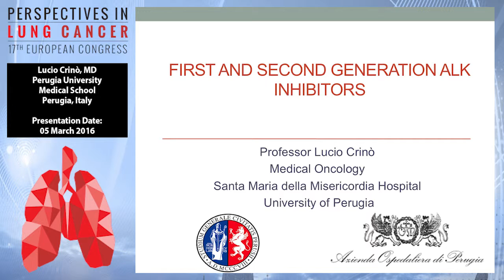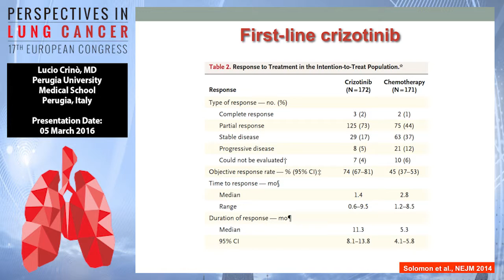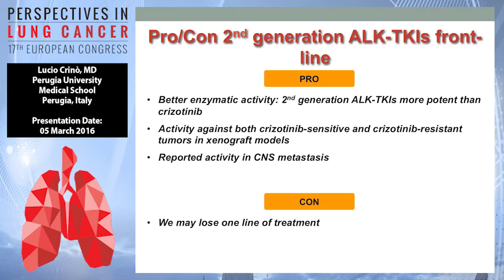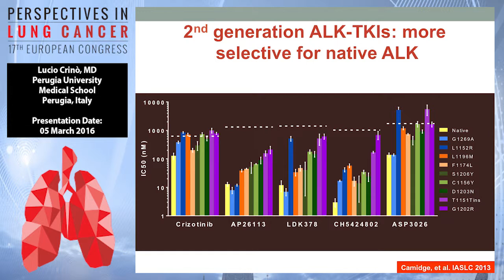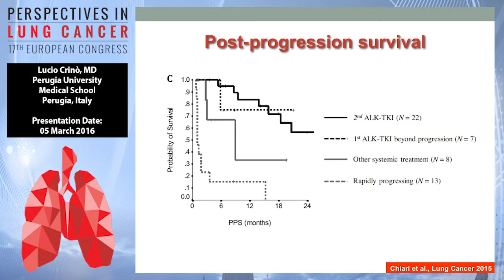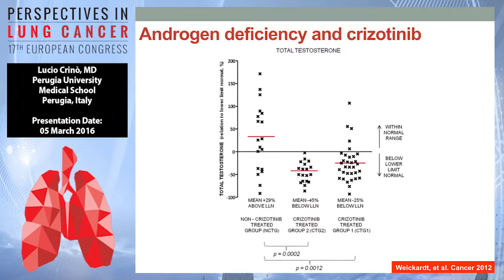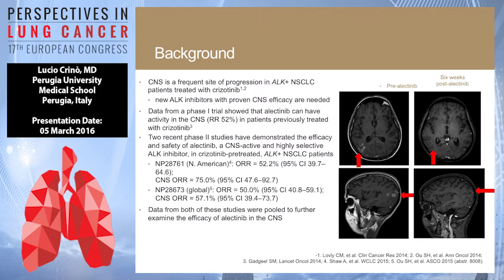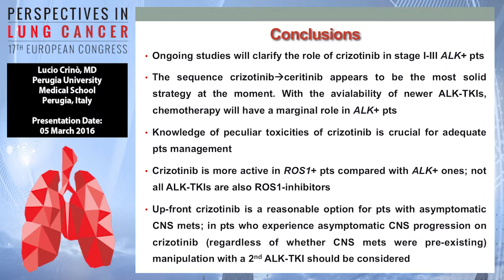First and Second Generation ALK Inhibitors for the Treatment of Lung Cancer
The 17th European Congress: Perspectives in Lung Cancer, held from 4-5 March 2016 in Prague, provided attendees with valuable information regarding new treatment algorithms, targeted drugs, diagnostics, strategies for better use of chemotherapy, and key clinical trials data for the management of patients with lung cancer.

Knowing the most-up-to-date techniques and data for developing strategies to personalize therapies for your patients is essential for best practices. A significant amount of practice changing data that affects the optimal way to treat, manage and care for your patients with lung cancer has been presented recently. Guided by world-renowned lung cancer experts, Perspectives in Lung Cancer not only provided a comprehensive overview of the most significant advances in lung cancer treatment, but aided physicians by confirming their current practices and optimizing their patient care.

In this presentation, Dr. Lucio Crinò discusses the first- and second-generation ALK inhibitors for the treatment of lung cancer.